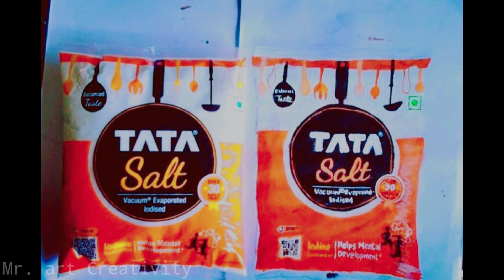Easy drawings collections / drawings / easy drawings / pendrawings /